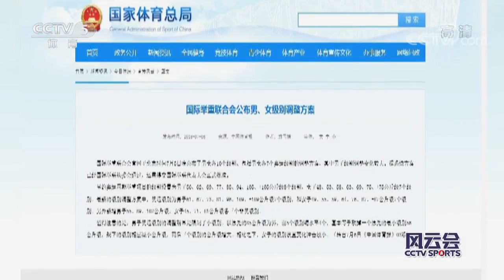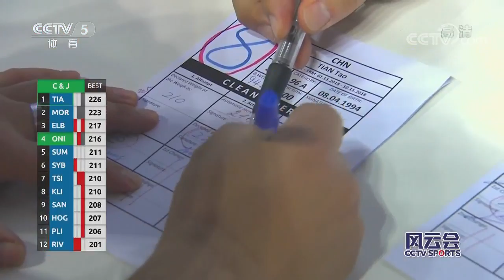2018 Chinese Weightlifting Documentary Part 3: Gaining Weight and Tian Tao Segment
The athletes of the Chinese National Team talk about the challenge of gaining weight.
Tian Tao talks about his weight gain and his rivalry with Moradi.